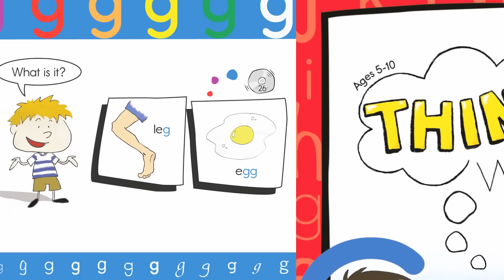26. Gg Vocab Chant - Think Read Write by ELF Learning